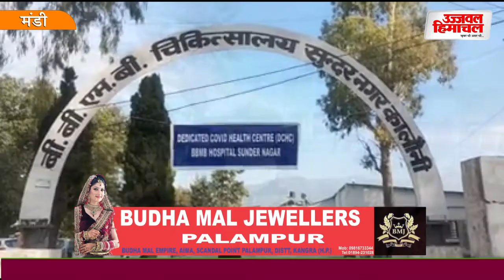मेडिकल स्टाफ का क्वारंटाइन पीरियड समाप्त करने की नोटिफिकेशन का विरोध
सरकार के फरमान पर भडक़े कोरोना वारियर्स